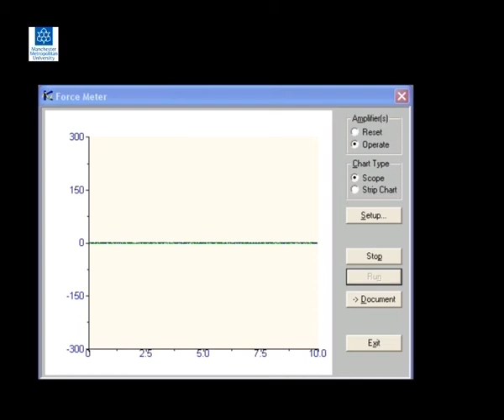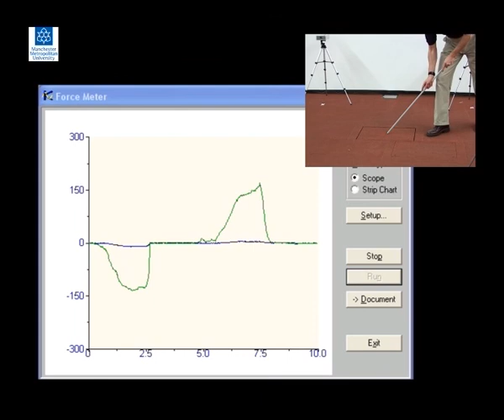Components of Force - Force Plates in Sport & Exercise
Force Plates in Sport & Exercise - Components of Force